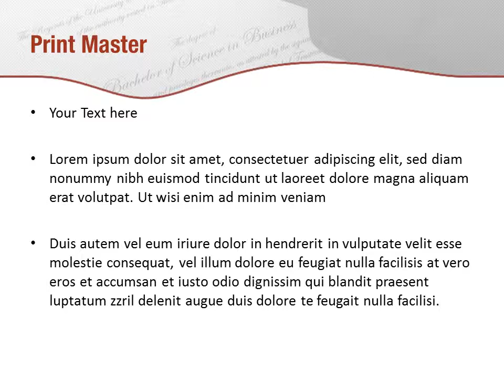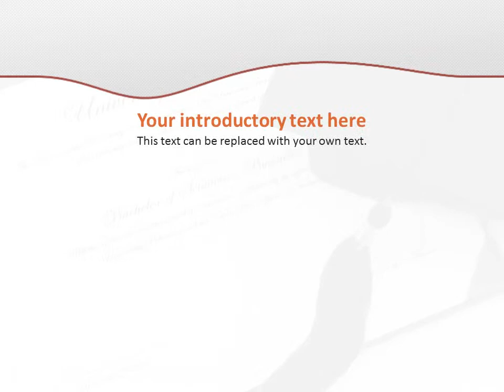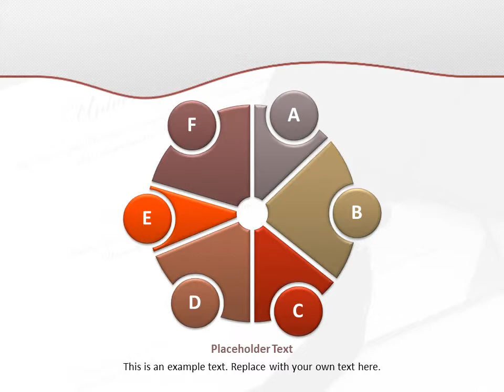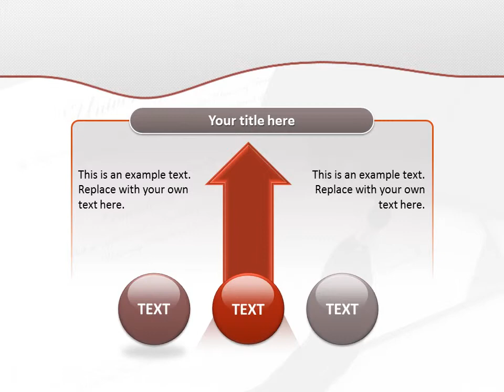Diploma PowerPoint Template Backgrounds - DigitalOfficePro #01997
Create amazing presentations with Diploma PowerPoint Template and Backgrounds.

Diploma PowerPoint templates come with a set of PowerPoint Diagrams, Charts and Shapes. Sizzle your presentation with this professionally designed and fully editable Diploma PowerPoint Template. This template is available for instant download on purchase.